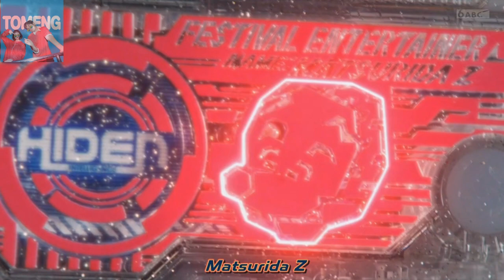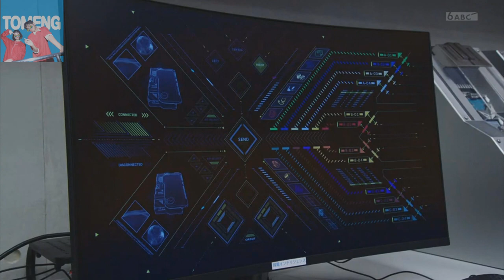เผยความลับ Progrise key Humagear ทั้ง 12 ชิ้น !! BANDAI จะทำขายหรือไม่ ?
ขอบคุณภาพซับไทยจากเพจ krc-fs ครับ

➤ Instagram พี่มีนา : 25mena
➤ Instagram ของผม  : tolap_meng
➤TikTok ของผม : tolap_meng
➤TikTok พี่มีนา : 25mena